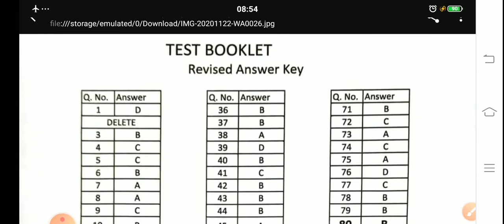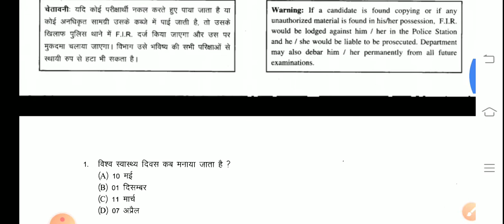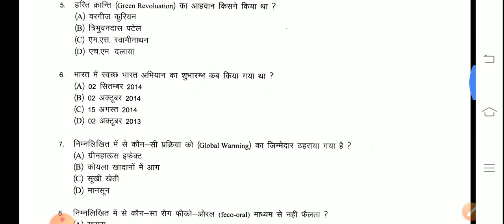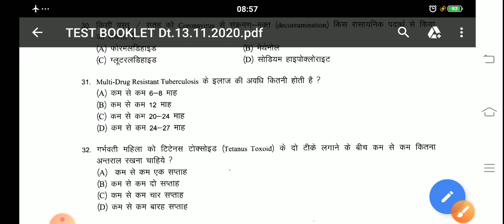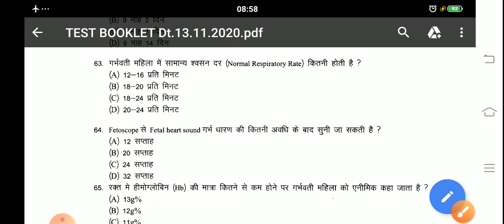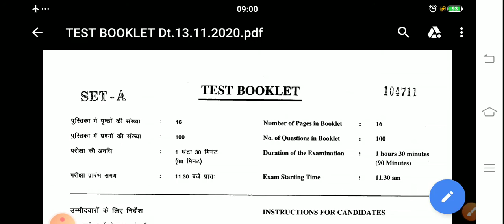RAJASTHAN CHO REVISED ANSWER KEY 10-11-2020||BEST CLASSES||एक बार जरूर देख लो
Hi guys
welcome to your channel K-nursing fight
Here u get first of all Indian nursing vacancies|| new nursing news|| new nursing job ||nursing classes ||nursing officer mock test ||image based questions for AIIMS ||most important MCQs for upcoming nursing exam ||CHS special question staff nurse model paper science model papers
Query please comments
 top share video to K-nursing fights